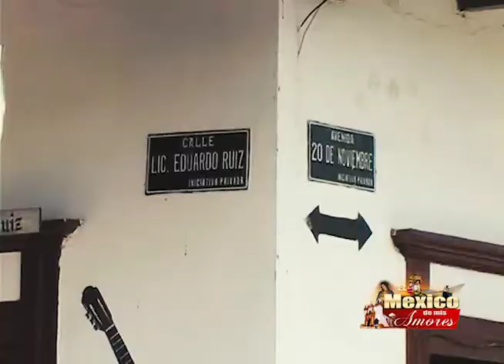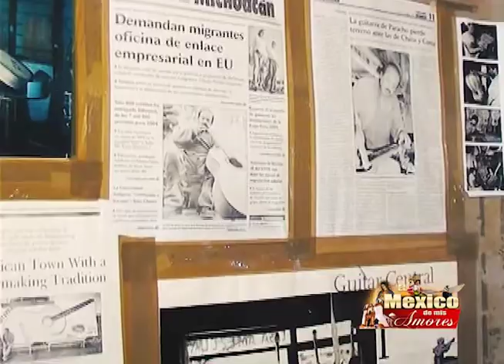Ando Puebleando en Paracho Michoacan, Mex